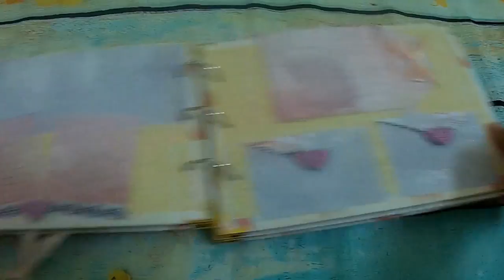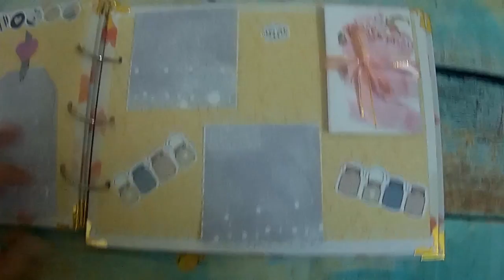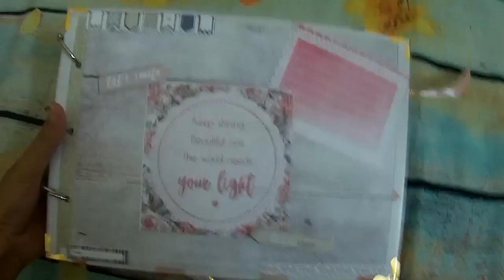Paper Crafts | Scrapbook ideas #11 | Handmade Dzung Mac